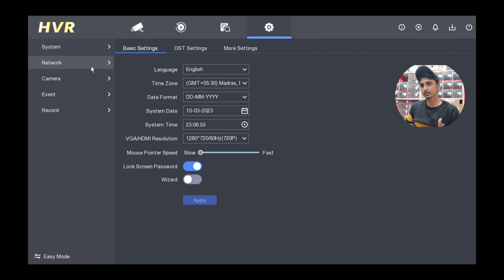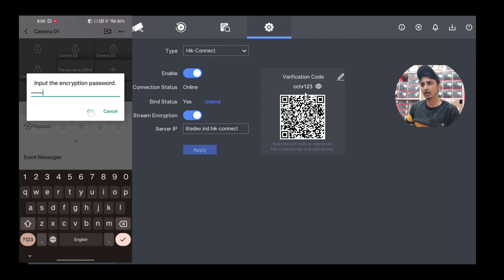how to Fix Encryption key in Hik-connect Application | hikconnect application fix encryption key